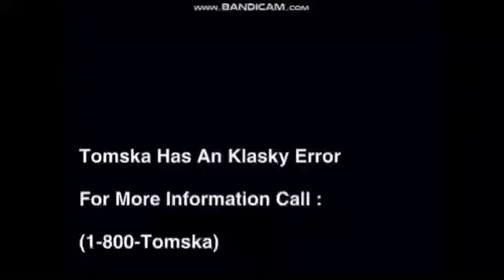Klasky Csupo Robot Logo 4000 Tomska Error remix-9 remix 16-remix Reversed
Credit To Görkem Baran